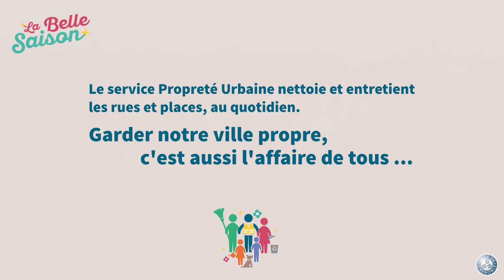La Belle Saison à Grenoble - 30 avril 2016